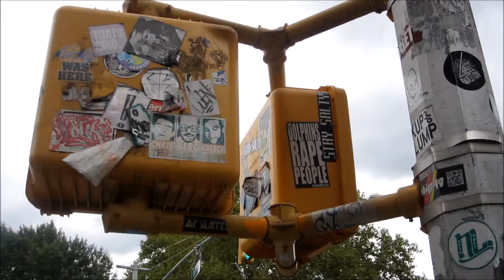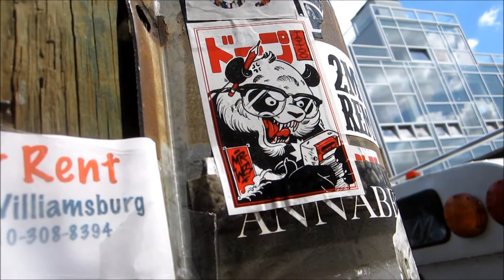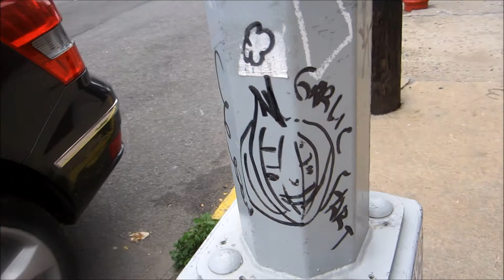Walls & Streets of Bushwick & Williamsburg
A compilation of afternoons wandering through the Brooklyn neighborhoods of Bushwick and Williamsburg last summer. I will never get sick of street art spotting.

Follow my art adventures in real time on Twitter & Instagram!